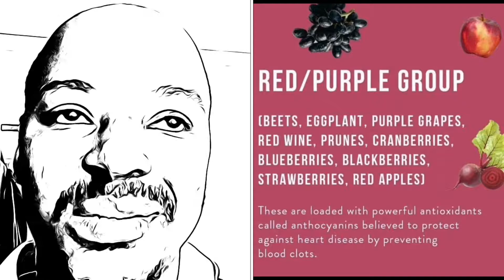Great time to establish healthy healthy habits part 2